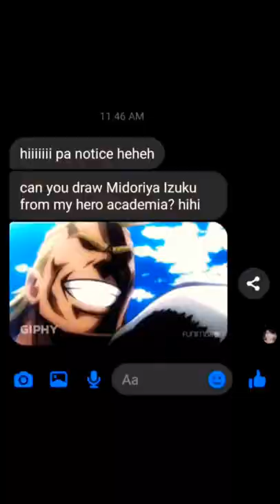DRAWING MIDORIYA IZUKU FROM MY HERO ACADEMIA 🖌️✍️✏️animation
This Drawing is just suggested, i hope you like it!

materials: 5b pencil and Watercolor paper

I hope you enjoyed it! Special shoutout to Fanpug for editing this comic! He did an amazing job with it! As always, special thanks to the original artist, DigitalScratch-arting, for letting me dub their comic! And thanks to all the voice actors that were a part of this project! Original artist: DigitalScratch-arting Original comic Cast: Fumikage Tokoyami - itsthepinoyboy Dark Shadow - RedRider286 Izuku Midoriya - Melancholy Mezo Shoji - ZephyrKid Tsuyu Asui - Kae Video/Audio Editor - Fanpug BGM: FE Three Houses OST - 74 Teatime Joy MHA OST - The Villain Attack Persona 5 OST 40 - Have a Short Rest *I DO NOT own any of the music used in the video, the music was used for entertainment purposes. Please support the original owners!*